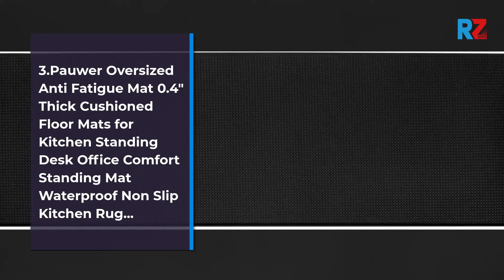Best Kitchen Runner Mat | Top 10 Kitchen Runner Mat For 2025 | Top Rated Kitchen Runner Mat